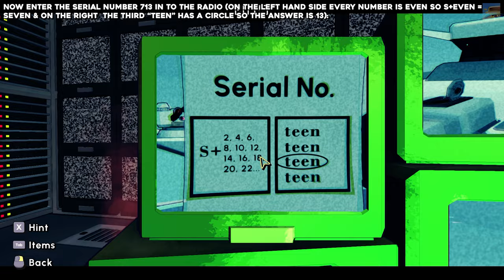Escape Academy The Breakout Walkthrough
In this step by step walkthrough we will show you how to finish the "The Breakout" Escape Room in Escape Academy.